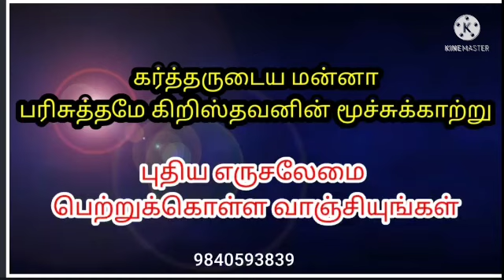கர்த்தருடைய மன்னா 17/10/2021